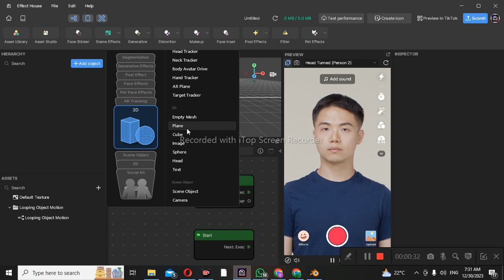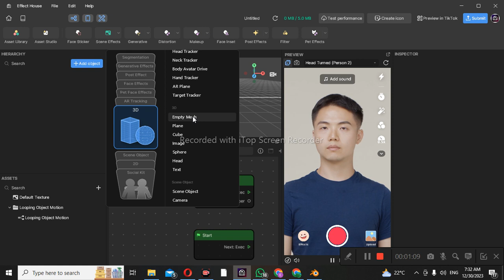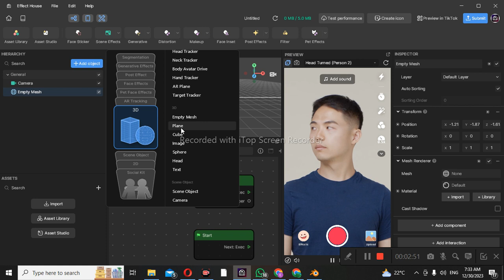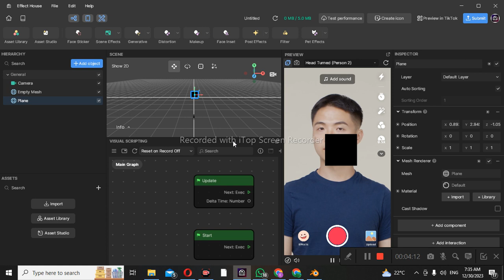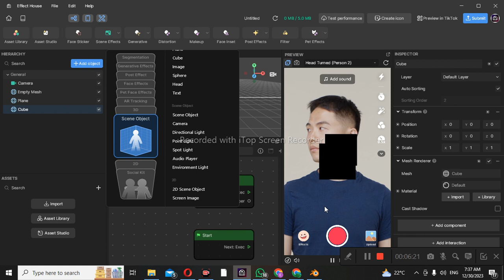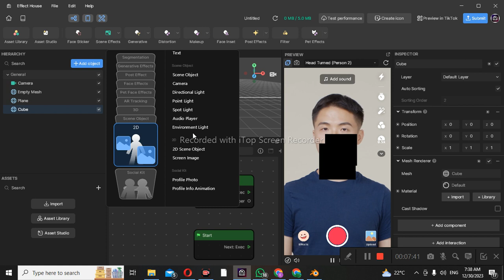How To Use Objects File || Tiktok Effects House Tutorial In Hindi -Urdu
How To Make Tiktok Trending Effects ||Tiktok Effects House Tutorial In Hindi - Urdu

Trending Effects Plastine Tiktok ||Tiktok Effects House Tutorial in Urdu

How To Use Tiktok Effect House -tiktok effect house tutorial hindi and urdu
Relative Keywords-👇👇👇👇👇👇👇👇

effect house,tiktok
how to use tiktok
tiktok tutorial
tiktok effects tutorial,how to
tiktok effects how to use
how to make a tiktok video
how to use tik tok effects
how to create tiktok effect
how to make tiktok effects
how to get the new voice effect in tiktok

Reletive Keywoords
how to,how to use multiple effects on tiktok
how to use tiktok live effects
how to fix tiktok effects not working problem
how to use effects on tiktok live
 to use tiktok livestream effects
how to use different effects on tiktok
how to use 2 effects on tiktok at the same time
how to use more than one effect on tiktok
how to
how do i use tik tok
how to use tiktok in india 2023
how to use tiktok for beginners
how to,
effect house
create,how to create tiktok effect
how to use effects on tiktok
how to use the ai art effect on tiktok
how to make tiktok effects,how to use tiktok
how to create an effect